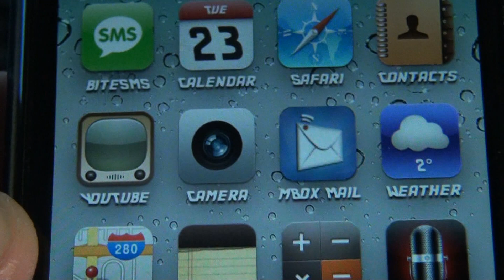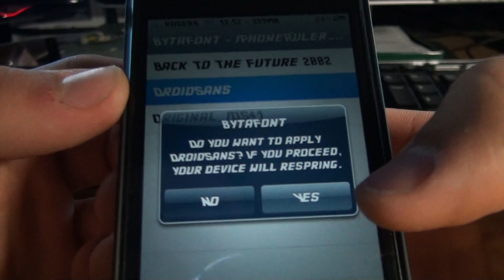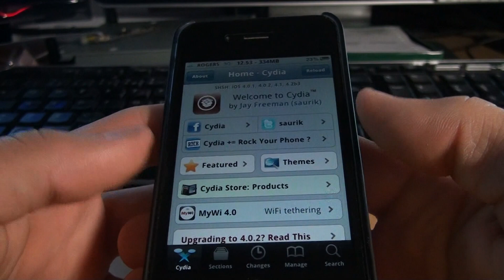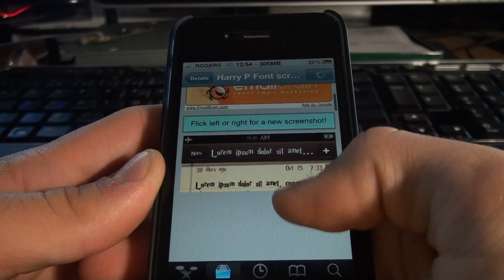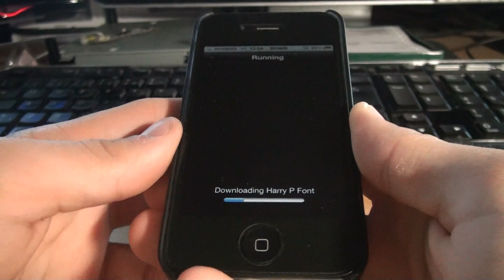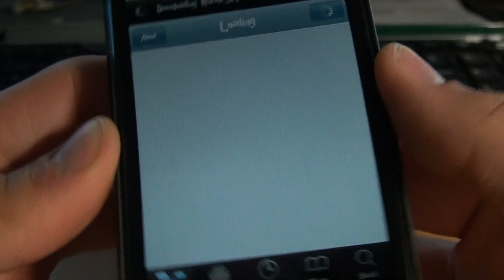L'application BytaFont pour votre iTouch/iPhone 4.0 ou plus !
Explication de l'application BytaFont qui vous permet de changer la police de caractère de votre iPod Touch ou iPhone jailbreaké sous le Firmware 4.0 ou plus !

Application : BytaFont

Amicalement,
iPodTouchisapro